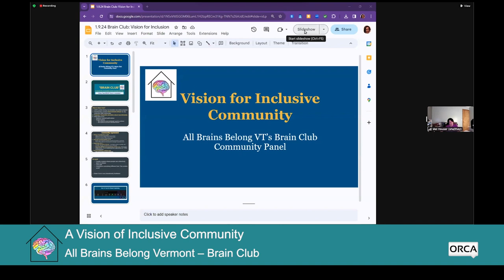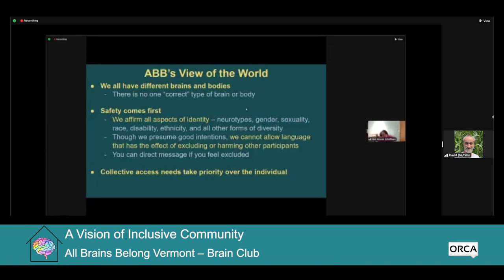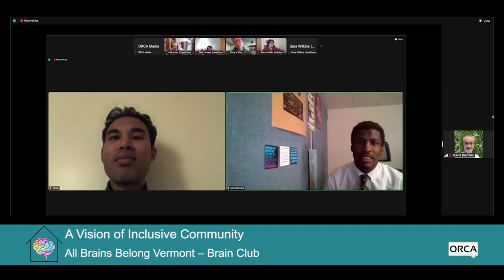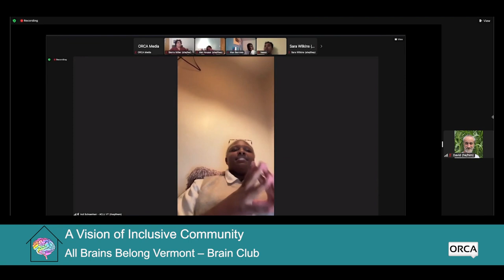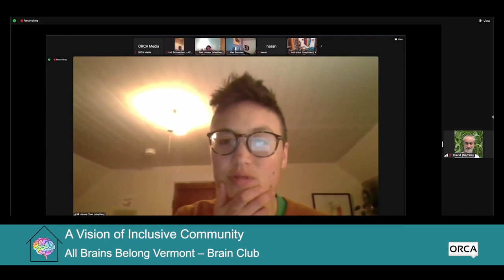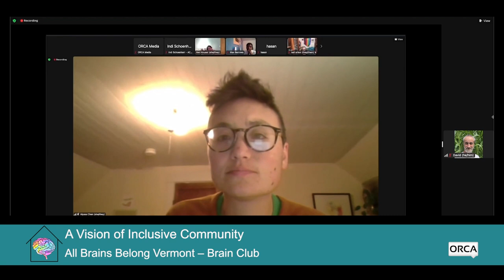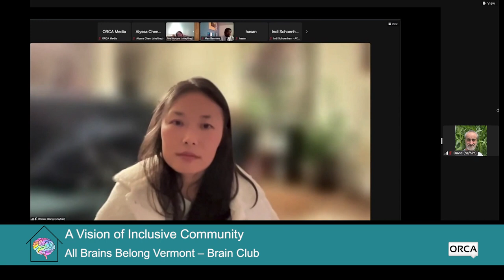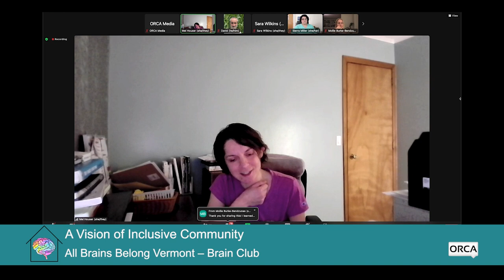All Brains Belong VT - Brain Club: A Vision of Inclusive Community 1/9/2024